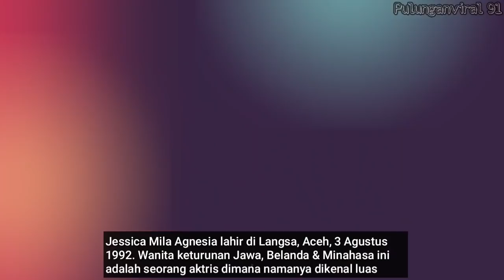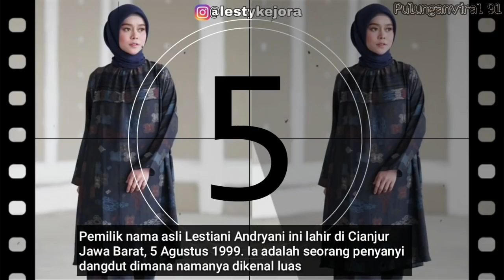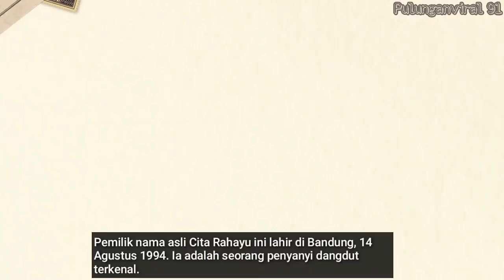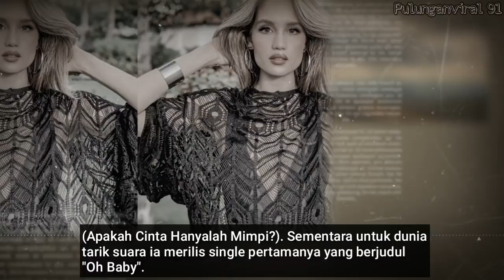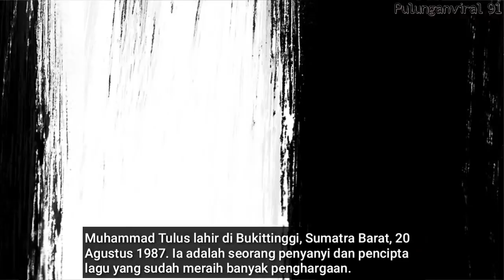Tidak Banyak Yang Tahu, Inilah Daftar Artis Papan Atas Lahir Di Bulan AGUSTUS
Bulan Agustus sudah identik dengan bulan kemerdekaan Indonesia. Memperingati hari kemerdekaan Indonesia adalah setiap tanggal 17 Agustus. Dari tanggal 1-31 siapa sajakah artis yang lahir di bulan tersebut?